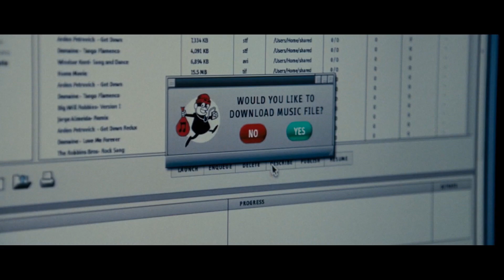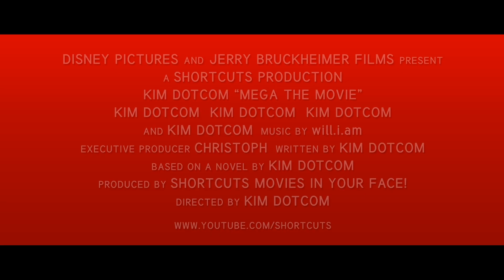Kim Dotcom - MEGA - The Movie Unofficial Teaser Trailer HD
There's Facebook, Google, Apple... And  then there's MEGA the imperium of Kim Dotcom.
It's time to explore the extraordinary life of the tech-visionary (or - as some say - criminal), who made whole industries hunt for his head. So here is the first teaser trailer for the movie about the life of Kim "Dotcom" Schmitz - MEGA THE MOVIE!

ShortCuts ist ein Kanal von Filmfreaks für Filmfreaks, der vor allem dem Kurzfilm endlich seinen verdienten Platz im Kosmos der Filmfans angedeihen lassen will. Unser Host Nilz Bokelberg ist ein echter Filmexperte, der meinungsstark und mit gestähltem Hintergrundwissen seine Sicht auf den Film vertritt.